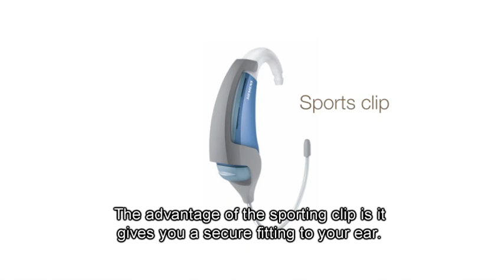Aquaris - Promotional Video 2011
for more information on how we can assist you with your next video production.

The pool, the shower, the pouring rain the Aquaris goes where no other hearing aid dares and comes out completely unharmed. That's because Aquaris is not only water resistant, it's truly waterproof.
It also comes with a swimming program that supports speech clarity and reliability so you can enjoy your day at the beach or the pool with friends without worrying about your hearing aids.
Aquaris is designed to perform in humid or dusty environments because it effectively repels water, dust and dirt to ensure your hearing aid remains in top condition. It can be accessorised with a Sports Clip to prevent displacement or loss whilst swimming/exercising and an Aquapac to store remote controls, mobile phones or MP3 players when you're at the pool or in humid/dusty conditions.
Aquaris is suitable for mild to moderate hearing loss, has an ergonomic design and is available in a choice of five colours.